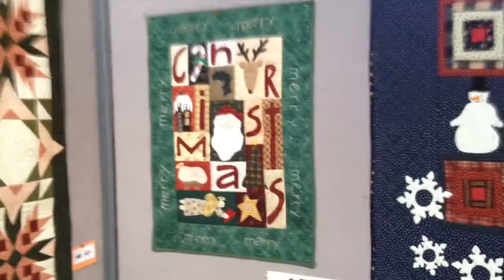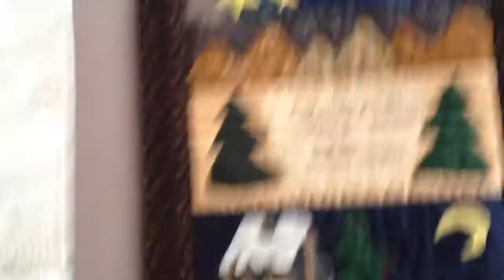Christmas Quilting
素敵ですねぇ♪